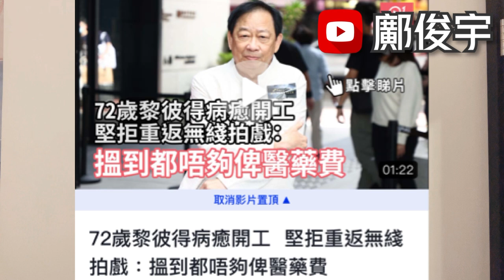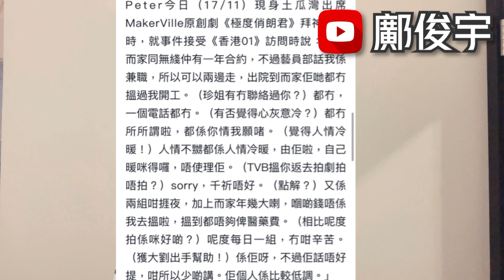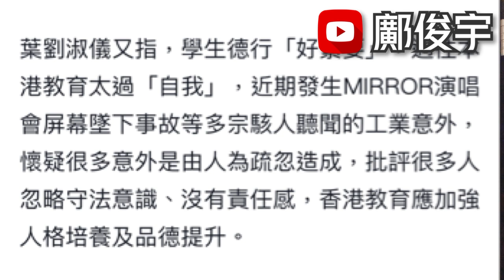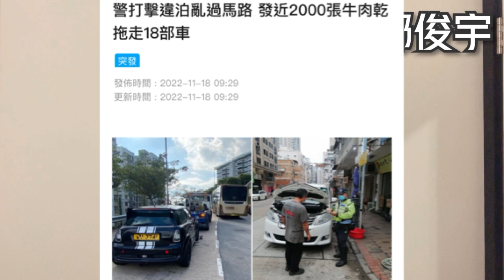黎彼得揚言不回TVB？搵到唔夠俾醫藥費？葉劉稱學生導致冧屏幕冧樹？18-11-2022